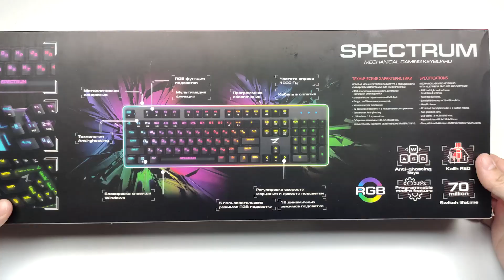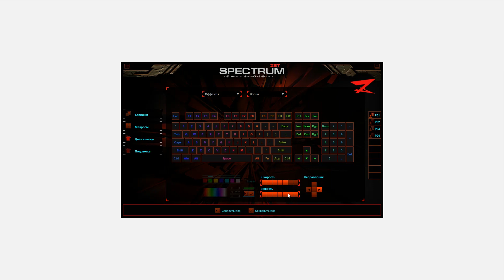Обзор Zet Spectrum. Однозначно ярко!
Обзор механической RGB клавиатуры Zet Spectrum на базе красных механических переключателей Kailh в скелетон корпусе черного цвета.

Клавиатура предоставлена на обзор магазином DNS.